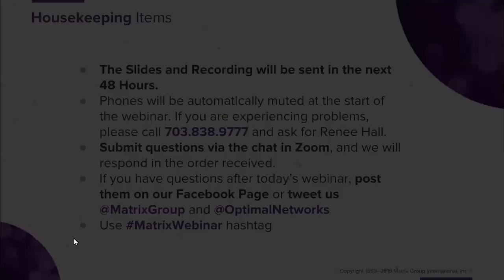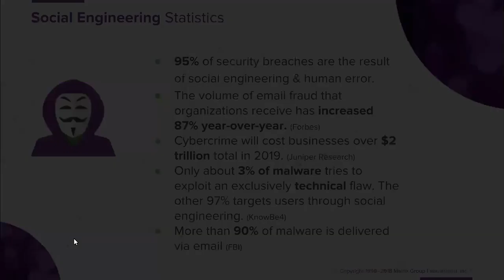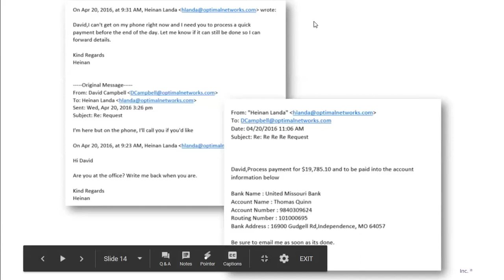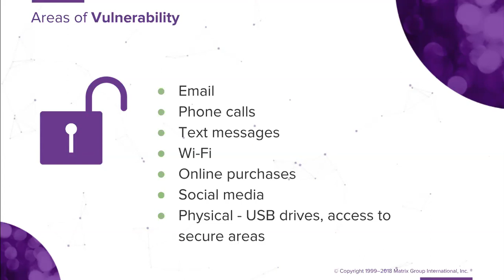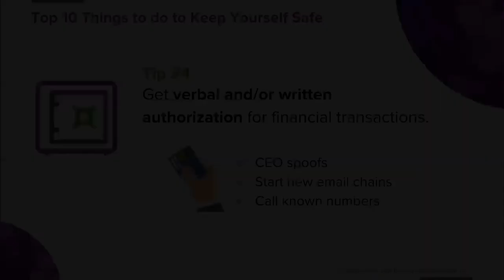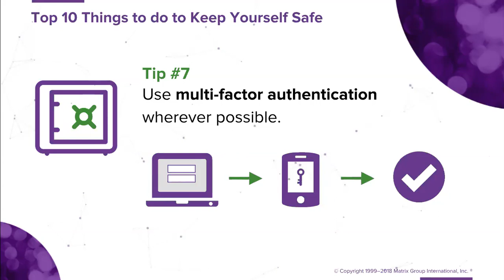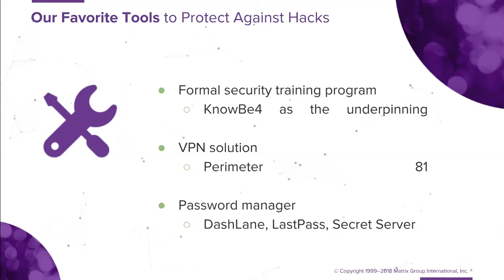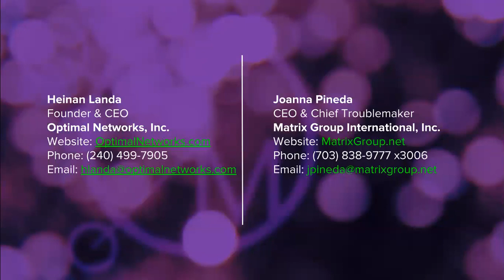Matrix Group Webinar: Social Engineering - Your Biggest Security Threat, and How to Stay Safe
Did you know that human error, not technology, is your #1 risk factor for a security breach? Scary, but true! 95% of successful cyberattacks are the result of social engineering, which rely on human manipulation and error.

What is social engineering, exactly, and what can you do to protect yourself, your organization, and your family? Matrix Group CEO Joanna Pineda and Optimal Networks Founder & CEO Heinan Landa discussed the biggest security threat that you face, what you need to know, and tips for keeping your precious data safe.